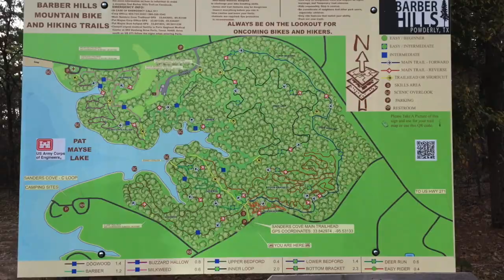Check Out the 27.5+ 6FATTIE @ BARBER HILLS TRAIL, TEXAS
I never review anything right away, I trail test it for real first, at least a few months. It's getting close though, I can tell you there are a few points for improvement, but over all, it's a bad ass bike!

I was near Dallas and heard about Barber Hill, I wish I could have stayed longer!! Definitely hope to have a second, third and fourth go at it, for starters.

This entire video, I was running the stock Ground Control rear tire, with a gapping hole in the side wall, about the size of my pinky fingernail (got that up in the Arkansas River Valley a few days before), I have no idea how the Trucker Sealant kept it mostly plugged but I ran hard for a good 3 hours without adding any air. I had a tube, but I wanted to see how the sealant would hold.

I always like to mention the greatest MTB coaching team I've ever been fortunate enough to get guidance

Link to Items I use, 10 Cent Certified
Trucker Sealant
Camo Pants
Cheap Action Cam